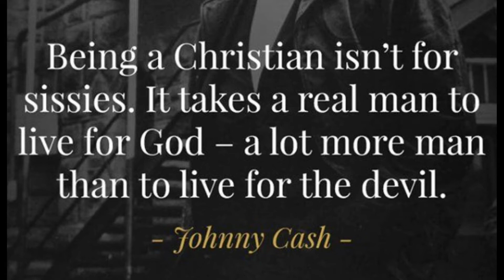The Other Spy | Midweek Bible Study | March 3, 2021